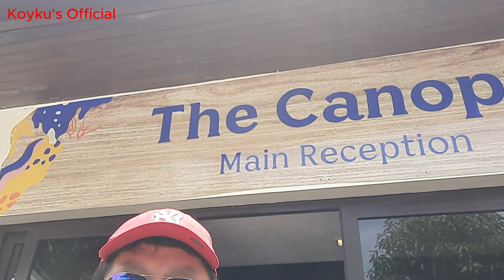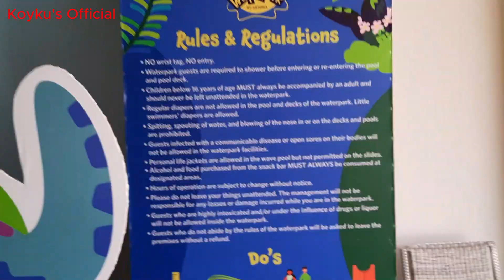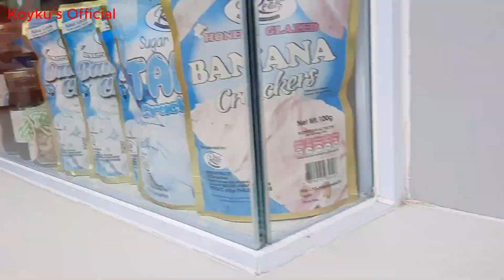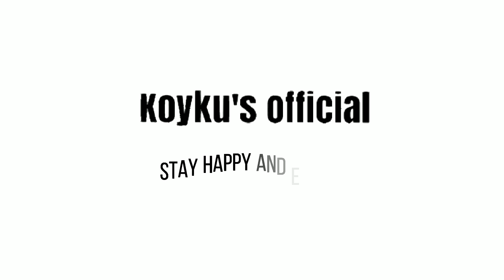WATER PARK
Astoria Palawan is a beautiful resort located in Puerto Princesa. It boasts a private beach area, a 35 metre infinity pool and a children's playground.